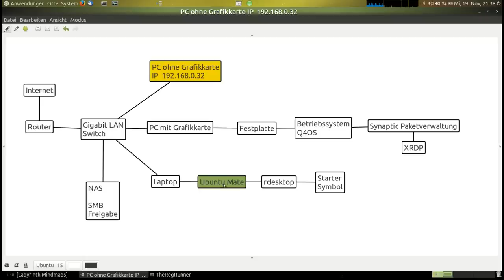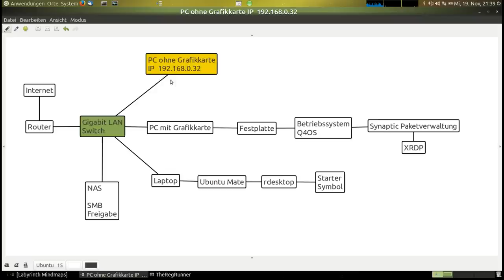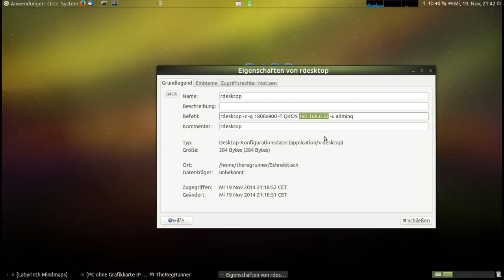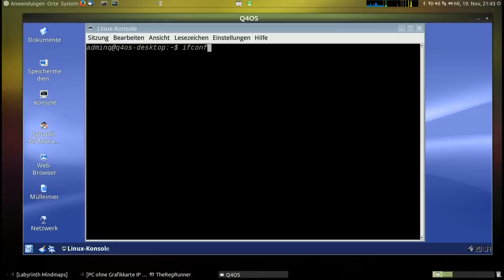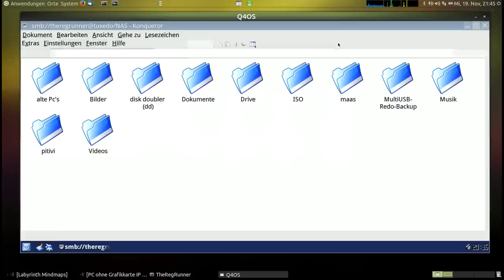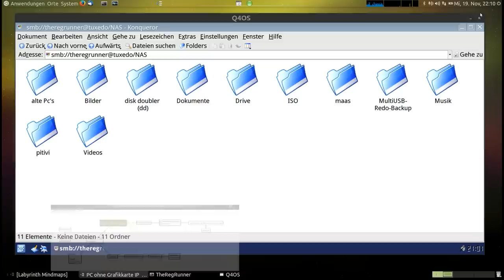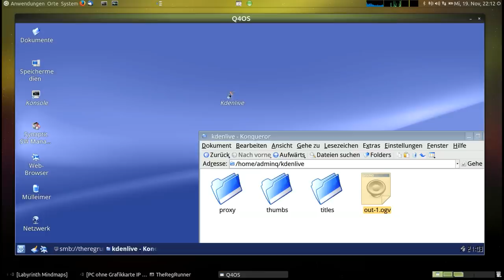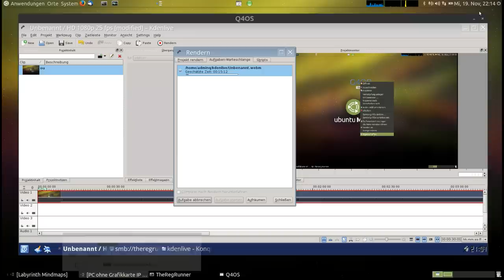XRDP … PC trotz defekter Grafikkarte weiternutzen